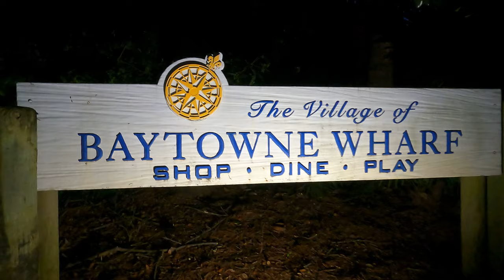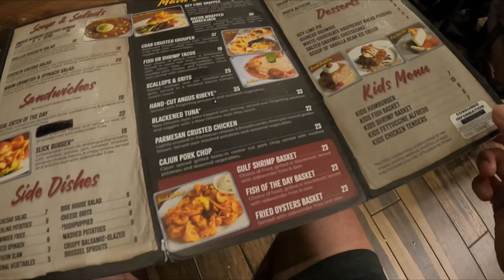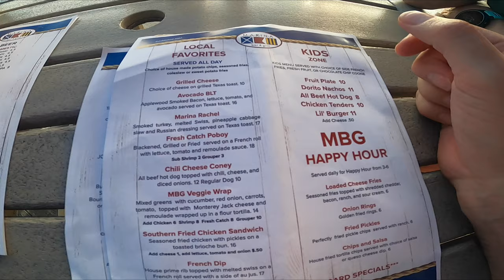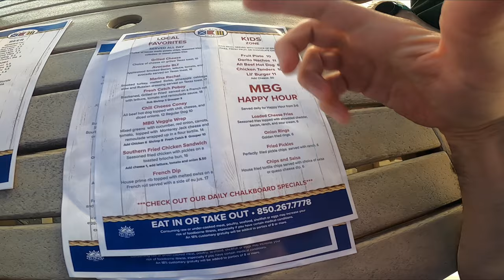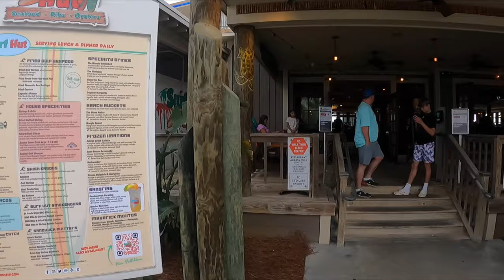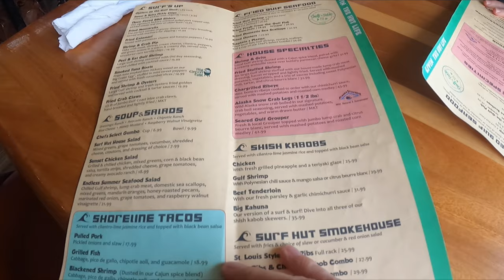SANDESTIN RESTAURANT REVIEWS; THE CRAZY LOBSTER; SLICK LIPS SEAFOOD & OYSTER HOUSE; SURF HUT & MORE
Our family reviews 3 RESTAURANTS in the SANDESTIN area